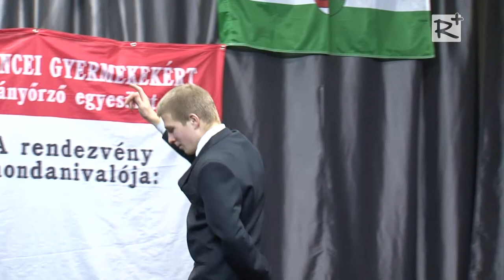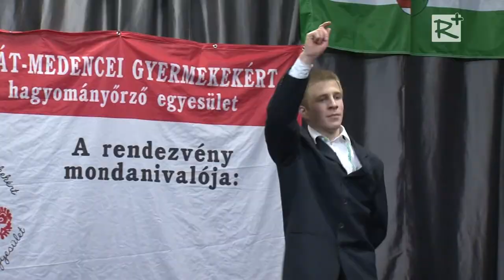Szavaló és mesemondó verseny a Magyar Kultúra Napja alkalmából - 1. rész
József Attila Művelődési ház

Zsámbok, 2014. január 28.